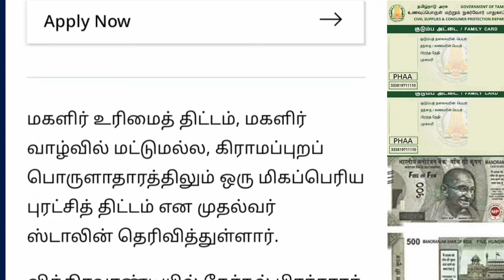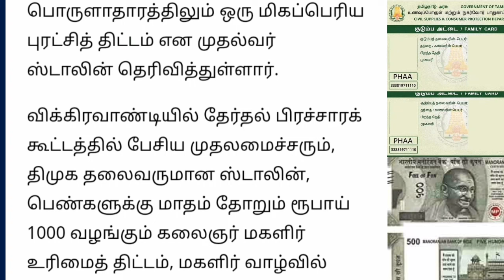கலைஞர் மகளிர் உரிமைத் தொகை முதல்வர் ஸ்டாலின் முக்கிய தகவல்.. | Magalir urimaithogai news